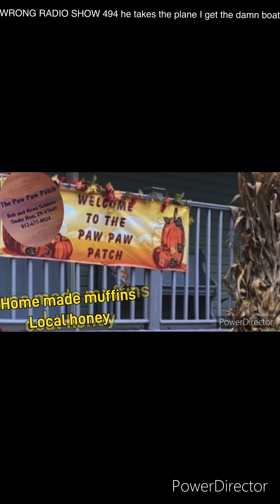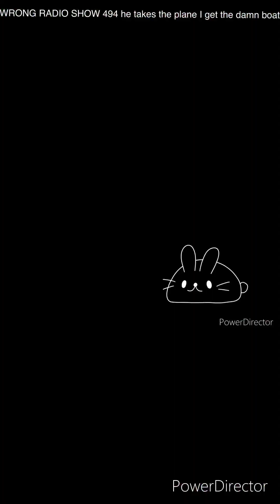WRONG RADIO SHOW 494 he takes a plane I get the damn boat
Jin g. Lyons and Ryan l Carlson 29 April 2024